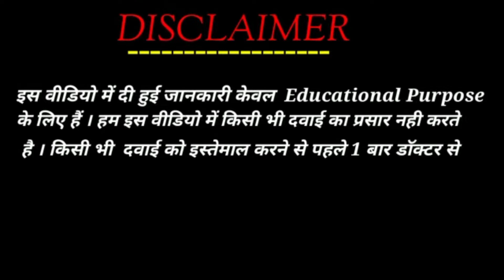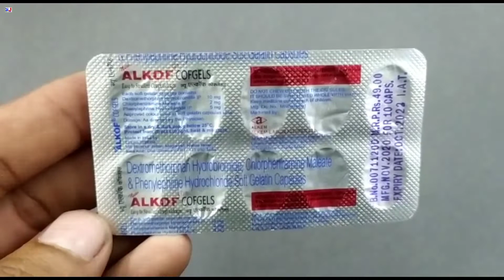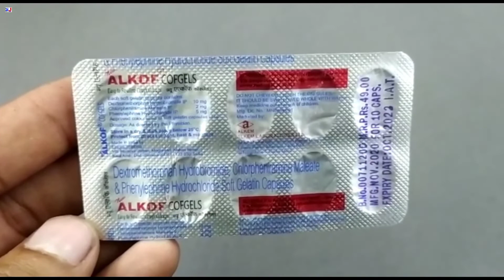Alkof Cofgels | Alkof Cofgels Capsule uses | Alkof Cofgels Uses Side effects benefits dosage Hindi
kindly note